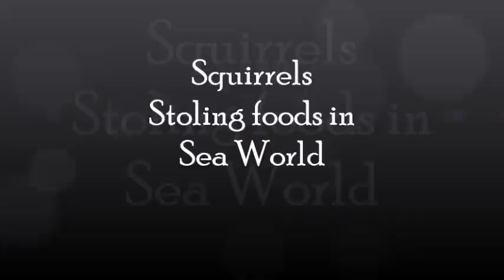Squirrels Stealing food in Sea World 4K ultra HD